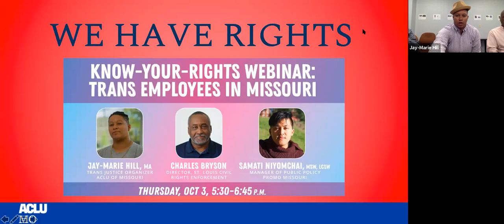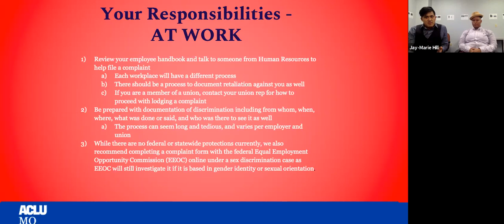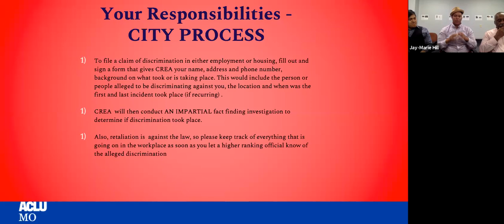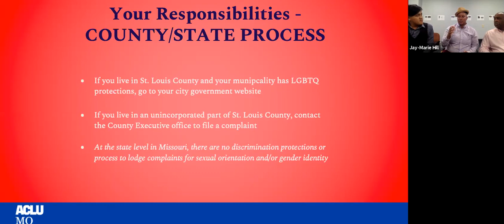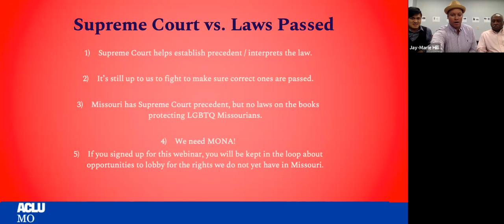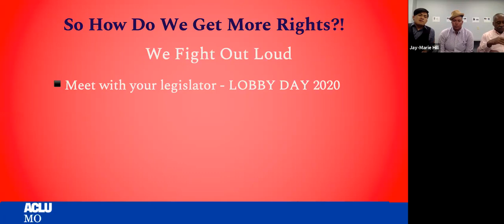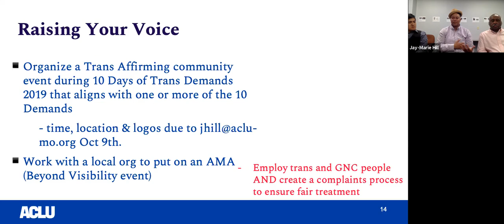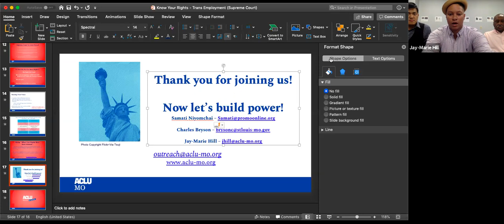Statewide Webinar - Know Your Rights: Trans Employment in Missouri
Representatives from the ACLU of Missouri, PROMO, and the St. Louis Civil Rights Enforcement Agency present a short webinar on Knowing Your Rights as a Trans or Gender Non-Conforming Employee in Missouri.